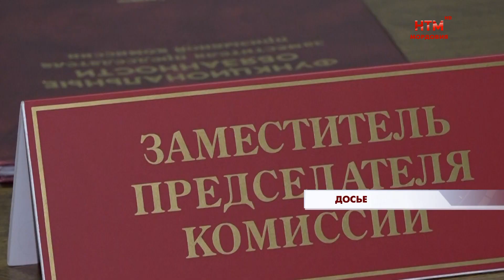В Саранске состоялось очередное заседание Республиканской призывной комиссии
7 октября состоялось очередное заседание Республиканской призывной комиссии. Оно прошло под председательством Главы Мордовии Артёма Здунова. Рассматривались проблемные вопросы, возникшие в ходе проведения первого этапа частичной мобилизации.